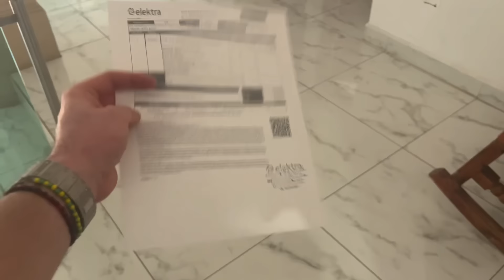ASI PASAMOS EL CUMPLEAÑOS DEL LOCO MAYLO (EL VITOLIAS)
Que tal plebada le hice una merienda al loco maylo vayan a ver el video para que vean de que se trata